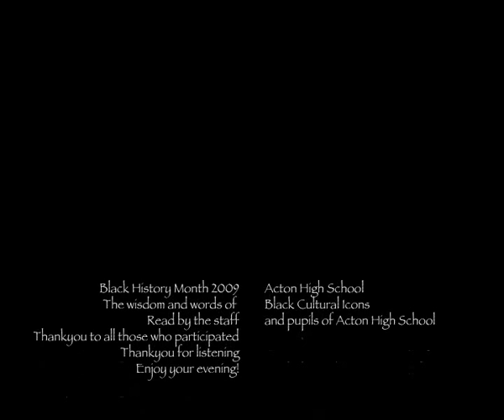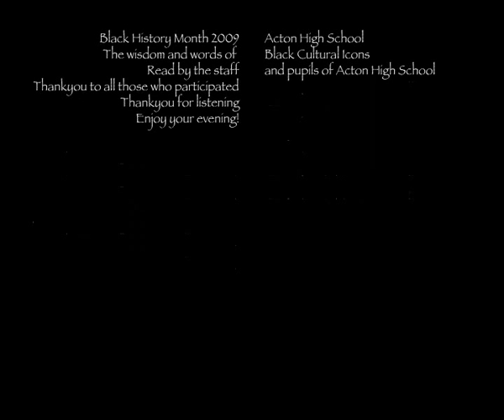Black History Month 2009 - Acton High School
Acton High School celebrate Black History Month in 2009